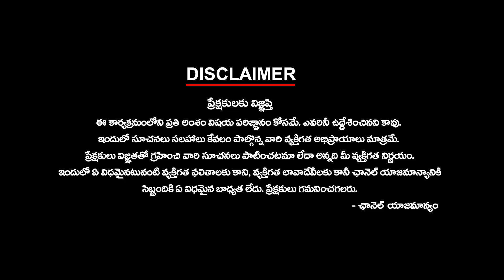Political Strategy - Only for Votes, BRS leaders Sympathy about CBN Arrest ఓట్ల కోసం చంద్రబాబుకు జై